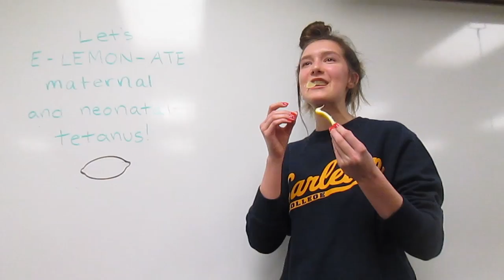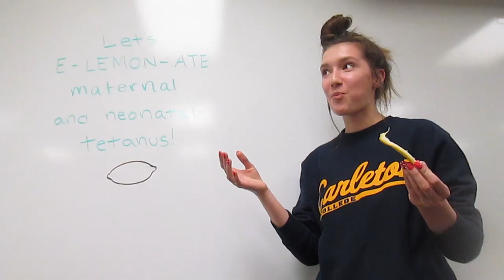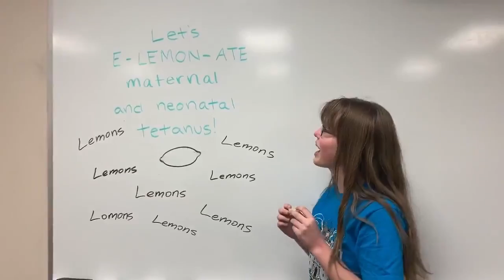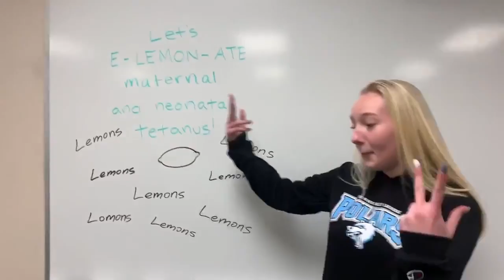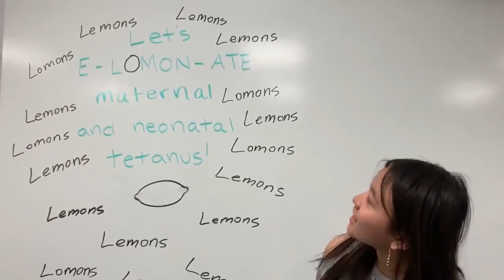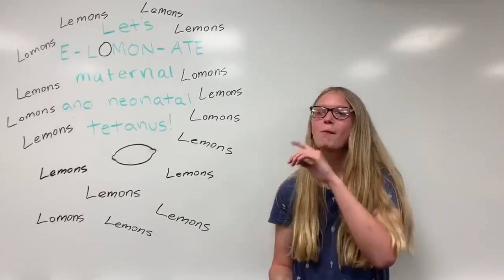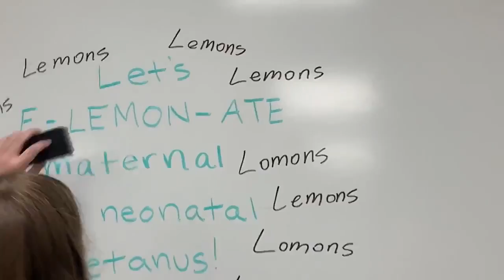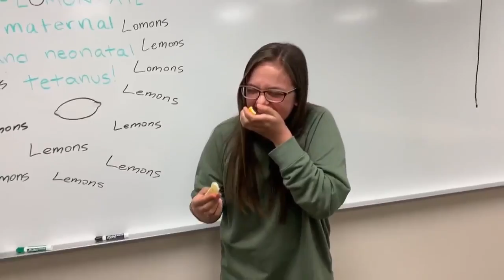The E-lemon-ate Challenge Part One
Happy E-lemon-ate Day! This video shows Fargo South High School (from Division 2) participating in the E-lemon-ate Challenge. Keep an eye out to watch the rest of the MinnDak District Board participate in part two soon. Let's end the fight against maternal/neonatal tetanus, one lemon at a time!

Facebook: MinnDak Key Club District

Song titled Lemonade by Jeremy Passion
Other song titled Lemonade by Chris Rice